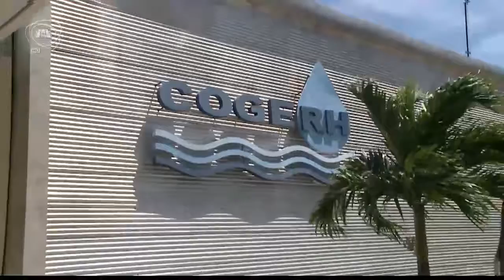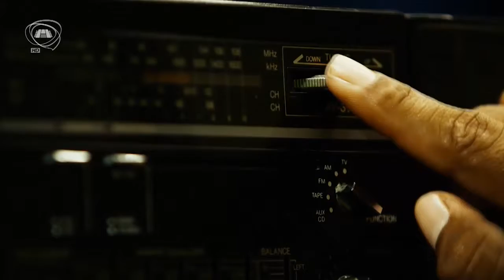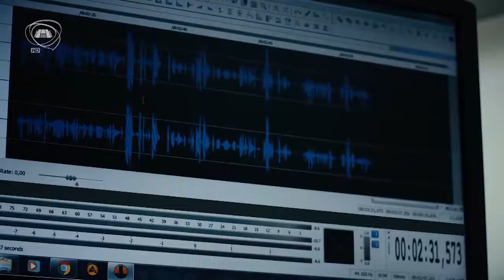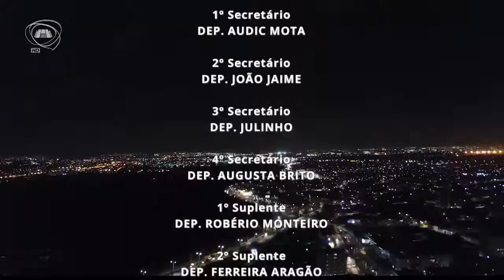TELEJORNALISMO | Jornal Assembleia 06/10/17